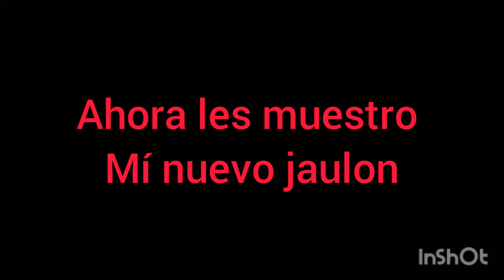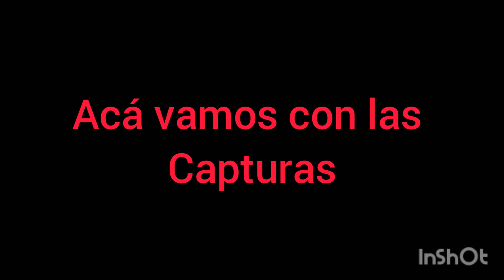caza de músicos y nuevos integrantes!!!